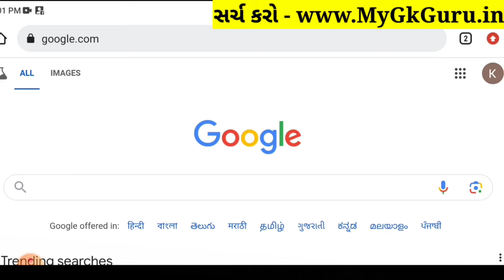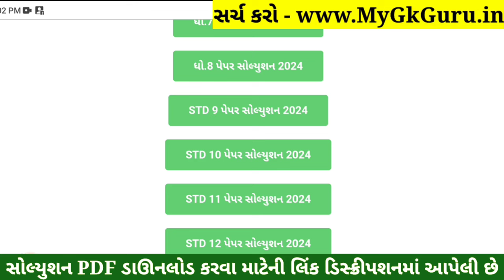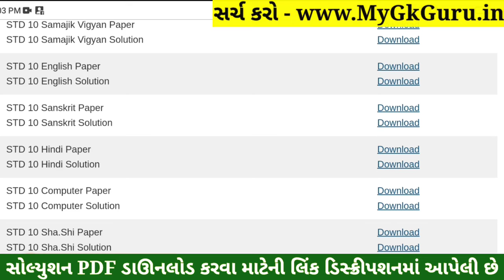STD 10 Hindi Paper Solution 2024 80 Marks, Dhoran 10 Hindi Paper Solution 2024 80 Marks, First Exam